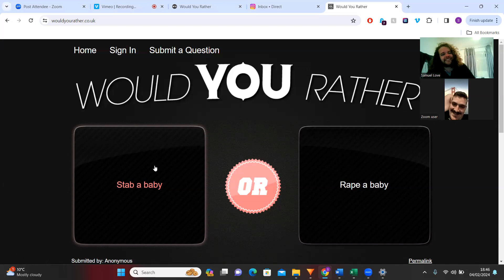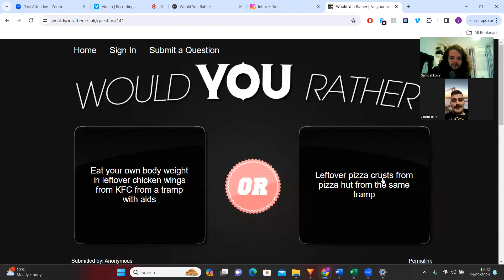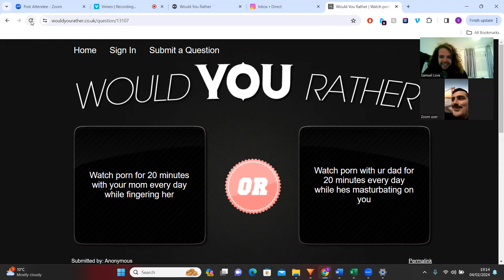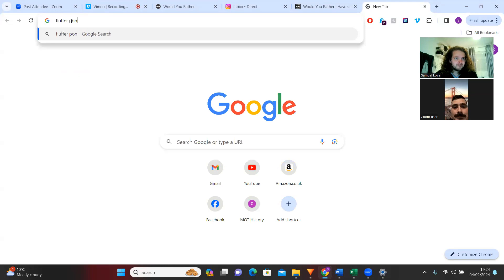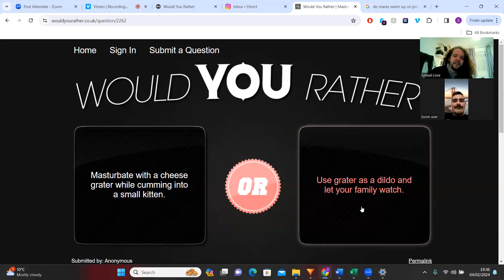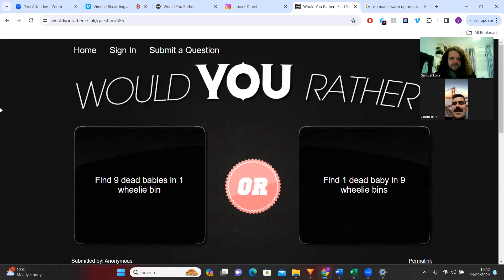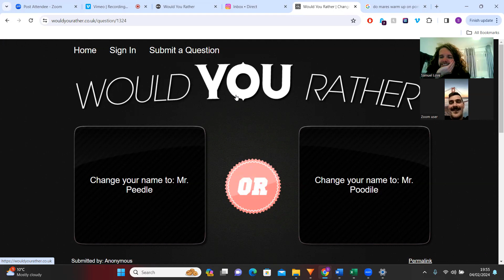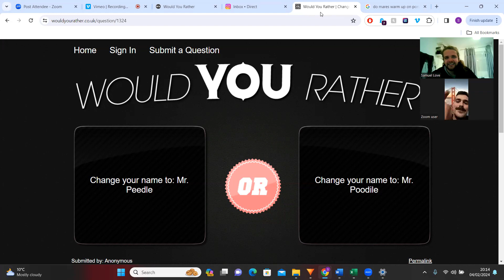WYR Pod - with guest Ryan Murphy - Episode 3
Im here and im going to be doing an awful (hopefully comedic) podcast called "Would You Rather"
Everybody knows it, its not original in anyway!
Of course it isn't its 2 white guys chatting shit and being mildly offensive.
But if Joe Rogan can do it then so can I!
What else would i do in my spare time? Work more at my job and save for a deposit for a house. Potentially make a difference in the world?
Why would i do that when i can just chat shit!

My first Guest is Ryan Murphy we had a good laugh.